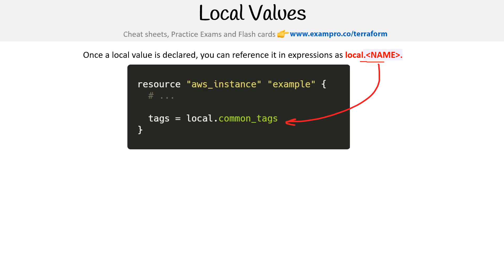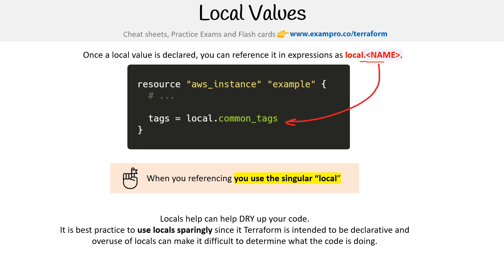Introduction to Local Values - HashiCorp Terraform Associate (003)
Learn what local values are in Terraform and how they simplify complex expressions. This video explains how to use local values for cleaner, more efficient code.

Cheat Sheets, Practice Exams, Quizlets & Flashcards are available in our full course on ExamPro